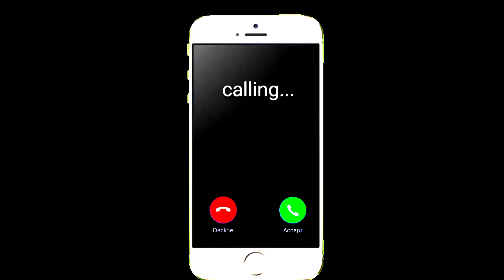odia sad dhoka breakup status video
Welcome to you _Ak creation
Voice-Amar
Editing by-Amar
★IMPORTANT NOTICE:
              These all things are

 It is only a fan - made Creation  For promotional / Entertainment purposes only.
Paigali dhoka Status
Bhadrak status

Ak creation
New odia Sad Status
Odia Sad Song
Bhangi gala bali ghara